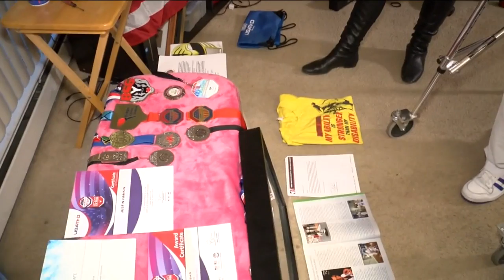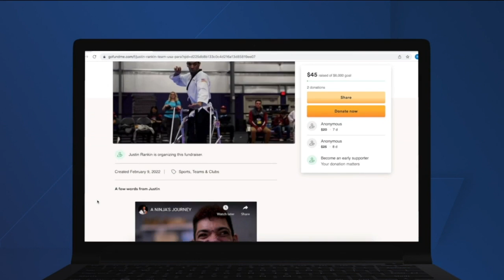Wisconsin Paralympian Justin Rankin will compete in Beijing March 4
The Paralympic Games begin in Beijing on March 4th.